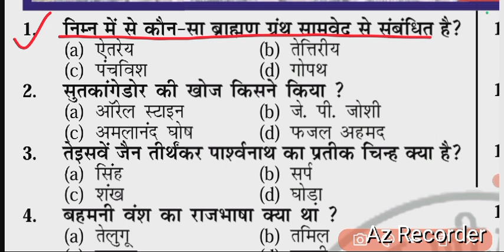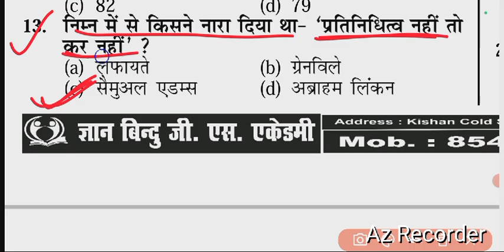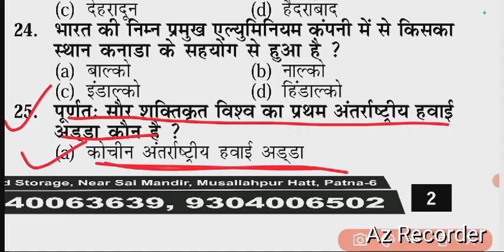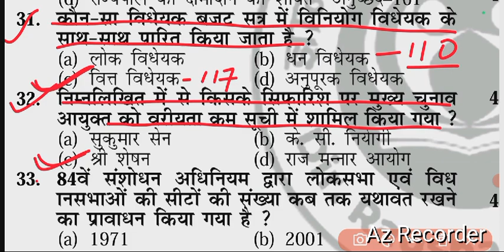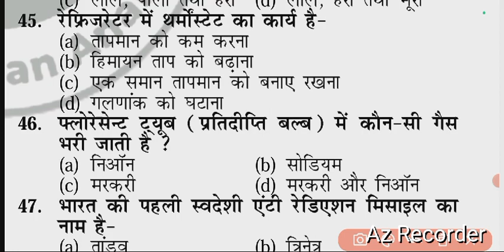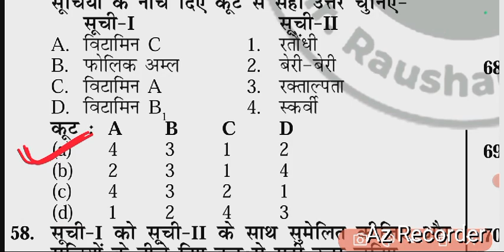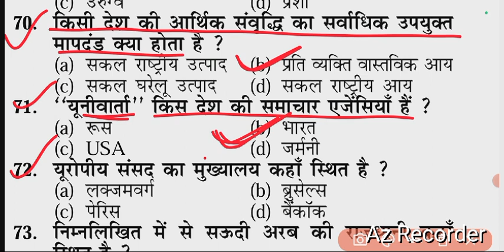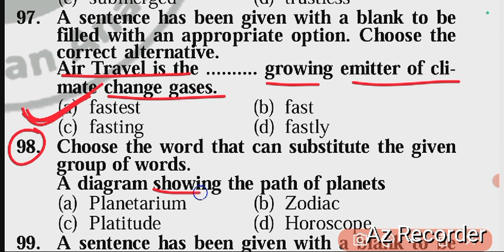बिहार पुलिस 2023 || Practice set no-06 || Bihar Police 2023 || Gyan Bindu Bihar Police Practice set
बिहार पुलिस 2023 || Practice set no-05 || Bihar Police 2023 || Gyan Bindu Bihar Police Practice set

bihar police Gk gs previous year Question
bihar police gs question answer
gk gs practice question
gk gs previous year question
gk GS practice question paper
Gyan Bindu bihar Daroga gk gs previous year question Gyan Bindu bihar Daroga question Bank